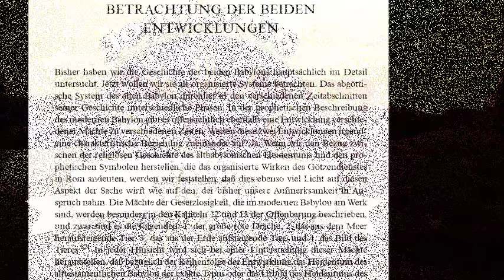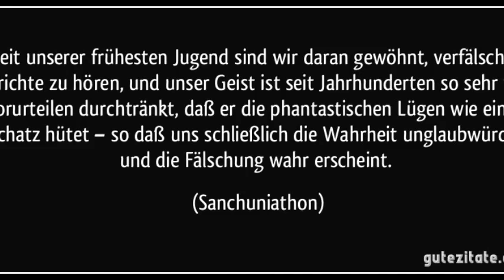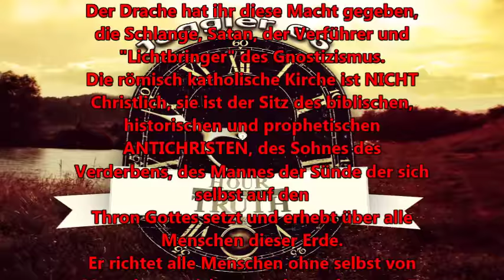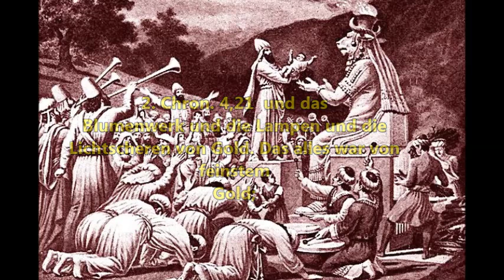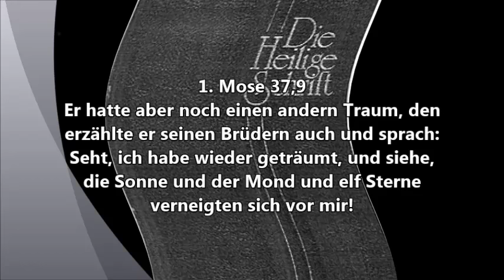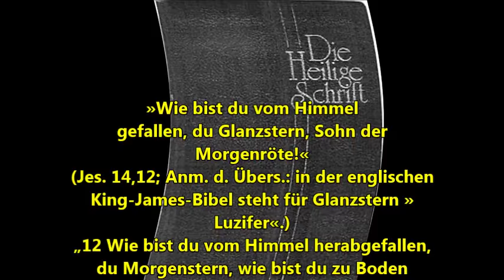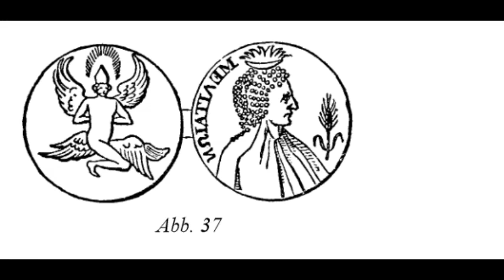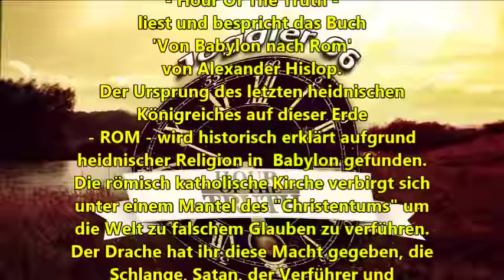Der große rote Drache (1)